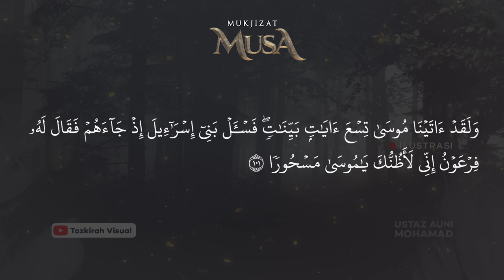Ramai Tak Tahu! Inilah 9 MUKJIZAT NABI MUSA, Tongkat Jadi Ular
- Inilah 9 Mukjizat Nabi MUSA AS yang ramai orang tak tahu, mulai dari Ular Raksasa Hingga Katak
ustaz auni
ustaz auni mohamad
auni mohamad
ceramah ustaz auni mohamad terbaru
ustaz auni mohamad 2019
ustaz auni mohamed
cahaya tazkirah, youtube cahaya tazkirah, channel cahaya tazkirah
tazkirah visual